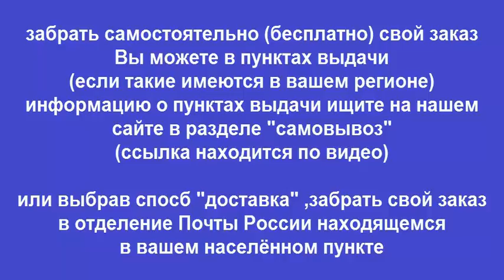Руководство по ремонту MERCEDES BENZ / 190 / 190E / 190D